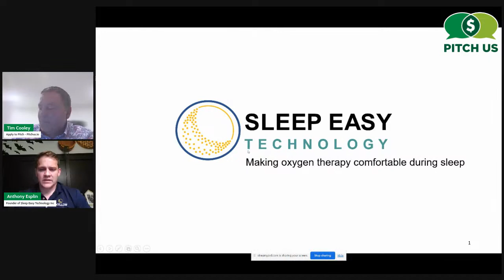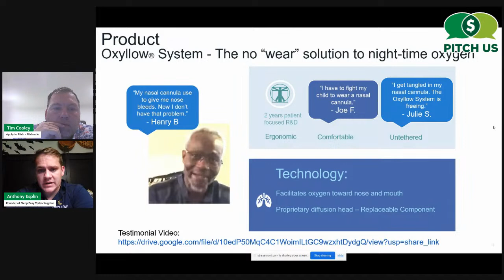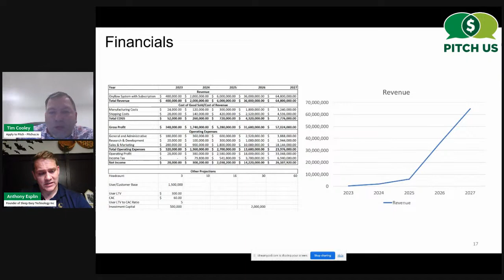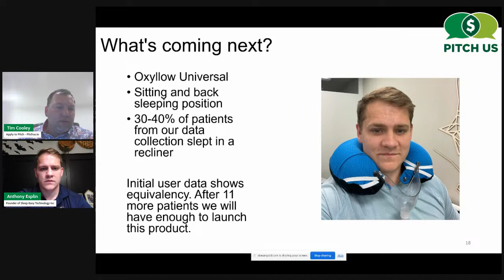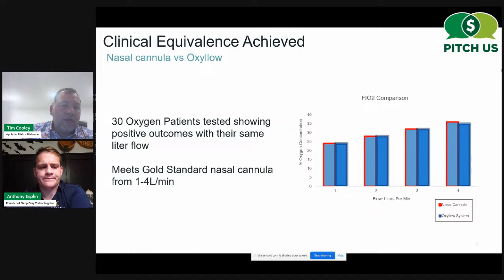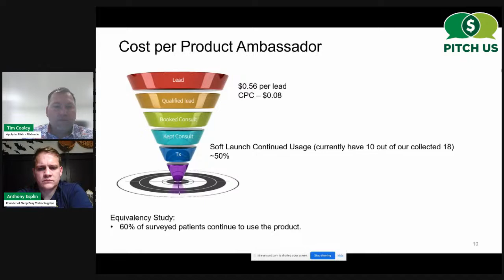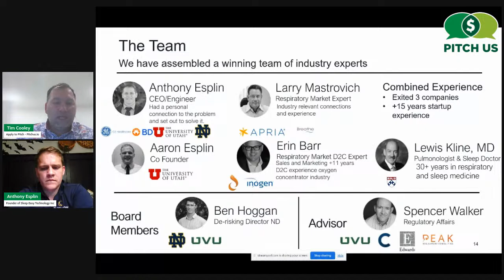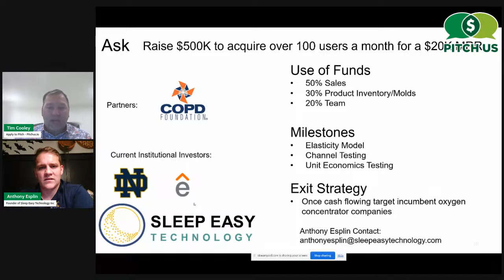Sleep Easy Technologies Pitch Deck Help | PitchUs.io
This is NOT a solicitation for funds. The hosts' opinions are their own and do not represent any organization they may be associated with.